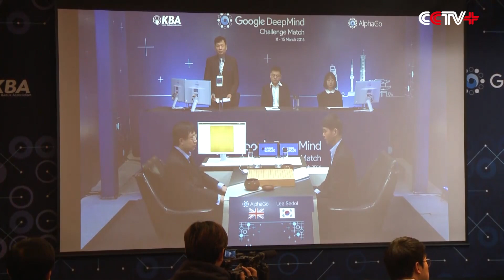World Shocked as AlphaGo Computer Beats Human Go Champion for 2nd Time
Artificial intelligence (AI) shocked the world on Thursday as Google's computer program AlphaGo beat Lee Se Dol, a South Korean Go champion, in the second of a historic five-game match, taking a 2-0 lead.

After exchanging 211 moves in the match with AlphaGo that lasted four and a half hours, Lee accepted his second loss. During the first face-off, Lee resigned an hour earlier after trading 186 moves.

Lee must win all of the three remaining games in order to win 1 million U.S. dollars in prize money and to keep his reputation with a human victory over the machine.

"How can I say this? I was already completely surprised yesterday, but today I was defeated. From the perspective of competition, I was defeated entirely. I had barely taken the lead from the very beginning, and I saw no mistakes made by the computer. Yesterday I could still say that the computer played Go in a strange manner, but the computer defeated me perfectly today," said Lee, a professional Go player with a 9-dan ranking.

AlphaGo, a computer program developed by Google's London-based AI arm DeepMind, showed a variety of anomalies humans cannot imagine and played in an incomprehensible manner that was viewed by professional Go players as mistakes at the first sight. DeepMind said that they had not found the limitations of AlphaGO, which was one reason they actively hold competitions against human competitors.

"I think a bit speechless, actually. It was a really amazing game today, unbelievably exciting and incredibly tense all the way through. We were very pleased also that AlphaGo played some quite surprising and quite beautiful moves," said Demis Hassabis, co-founder and CEO of Google DeepMind.

The five-game match, which kicked off Wednesday, will last until next Tuesday. The third game is set to be held on Saturday after a one-day break. According to the match agreement, no matter who wins the third game, there will be five games.

Lee said at the press conference on Thursday that his current target is to win at least one match.

Lee, 33, is one of the greatest Go players in the world as he won 18 world championships in his 21-year professional career. He has a win rate of about 70 percent with 47 victories in professional matches, while AlphaGo posted a 99.8 percent rate with 504 victories and only one defeat.

The game Go originated in China more than 2,500 years ago. It involves two players who take turns putting markers on a grid-shaped board to gain more areas on it. One can occupy the markers of the opponent by surrounding the pieces of the other.